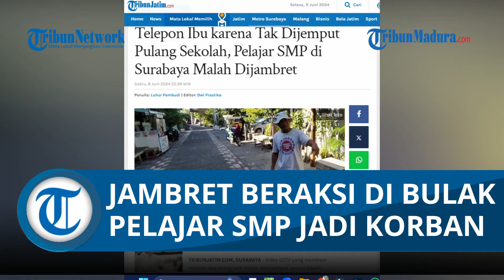Telepon Ibu karena Tak Dijemput Pulang Sekolah, Pelajar SMP di Surabaya Malah Dijambret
TRIBUNMADURA.COM, SURABAYA - Video CCTV yang merekam momen dua orang naik motor menjambret ponsel bocah perempuan pelajar SMP di Jalan Bulak Cumpat Utara Gang 3, RT 04/RW 02, Bulak, Surabaya, Kamis (6/6/2024) siang, viral di media sosial.

Berdasarkan video berdurasi enam detik yang diterima TribunJatim.com, pelaku berjumlah dua orang berboncengan mengendarai motor matic warna merah dan putih, diduga bermerek Honda Beat.

Pelaku yang bertindak sebagai joki motor sarana aksi tampak mengenakan kaus oblong warna abu-abu, bercelana pendek, dan bersandal selop warna hitam.

Kemudian, pelaku lainnya yang dibonceng tampak mengenakan kaus oblong bermotif garis-garis horizontal, bercelana pendek warna putih, dan bersandal selop warna hitam.

Ternyata joki motor sarana aksi itu, juga bertindak sebagai eksekutor penjambretan ponsel.

Semula motor yang dikendarai berboncengan oleh dua orang bandit itu berjalan perlahan menyusuri gang permukiman.

Saat mendekati korban yang sedang menempelkan layar ponselnya di telinga sisi kiri, para pelaku lantas mulai menjalankan aksinya.

Si joki motor lantas menjulurkan tangan kirinya lalu meraih ponsel berwarna hitam yang sedang digunakan menelepon.

Setelah memperoleh ponsel korban, kedua bandit itu langsung kabur menggeber kencang motornya.

Warga setempat, Hanif (65) mengatakan, aksi penjambretan yang dialami oleh korban terjadi sekitar pukul 13.00 WIB.

Berdasarkan informasi yang dihimpunnya, korban merupakan pelajar SMP negeri yang berlokasi di Jalan Kalilom Lor Indah, Tanah Kali Kedinding, Kenjeran, Surabaya.

Saat kejadian, korban sedang memakai pakaian seragam pramuka, berkerudung, mengenakan rok panjang, dan bertas ransel hitam.

Namun, ia tidak mengetahui pasti identitas korban, termasuk jenis merek ponsel yang diambil oleh para pelaku penjambret tersebut.

Editor Video : Angga Dwi Haryanto
Uploader : Angga Dwi Haryanto
Reporter : Luhur Pambudi